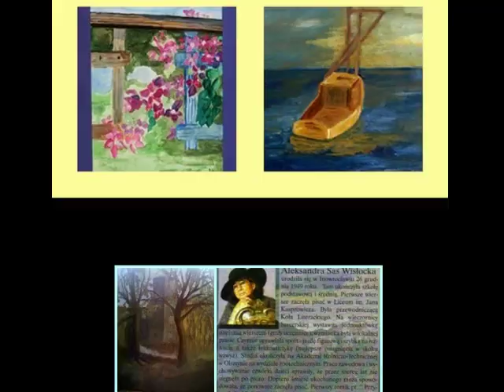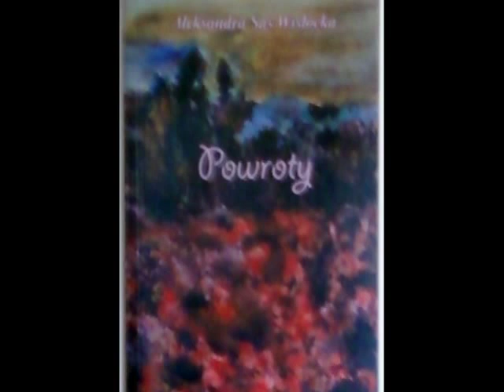Aleksandra Sas Wisłocka poetka,malarka.wmv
Aleksandra Sas Wisłocka, poetka, kobieta dwóch miast - Inowrocławia i Piotrkowa Kuj. Po niedawno wydanym tomik wierszy „Przynosiłeś mi fiołki ,wydała kolejny tomik „Powroty. Wieczory autorskie poświęcone temu tomikowi odbyły się w Piotrkowie Kujawskim i odbędą w Radziejowie . Talent artystyczny zapewne oddziedziczyła po ojcu Szczepanie (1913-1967) cenionym inowrocławskim rzeźbiarzu i malarzu. On też udzielał jej jak wspomina  pierwszych lekcji rysunku i malowania. Myślę, że warto przytoczyć opinię Zygmunta Dmochowskiego o tym nowowydanym tomiku Aleksandry.
„DO PANI ALEKSANDRY SAS WISŁOCKIEJ - USKRZYDLONEJ KUJAWSKIEJ POETKI.

Każdy tomik jest osobnym światem twórcy - w Galaktyce Poezji. Pani "Powroty" poszerzają ten uduchowiony obszar magicznego Słowa o nową metaforyczną przestrzeń, która jest Pani wyłączną własnością.

Myślę, że Pani trans poetycki będzie trwać długo, ponieważ ma pobudzenie w malarstwie. Oba te światy (Słowa i Koloru) wzajemnie się dopełniają. Wielu poetów "uprawiało" malarstwo.

Dziękuję za tomik i dedykowane wiersze- Niech Pani podąża za swoimi poetyckimi wizjami i maluje świat w pastelelowych , słonecznych barwach.
Opole 7 kwietnia 2010 r.

Karol Szmagalski